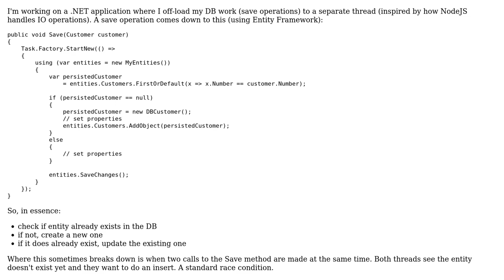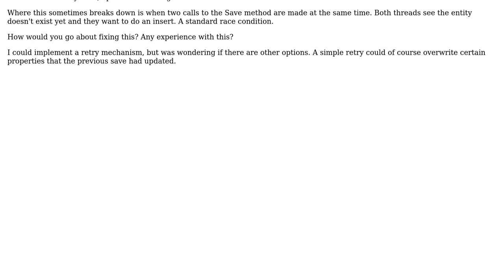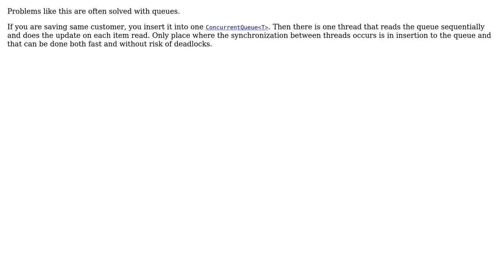Software Engineering: Strategies for handling or avoiding race conditions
With thanks & praise to God, and with thanks to the many people who have made this project possible! | Content (except music & images) licensed under CC BY-SA | Music | Images & others | With thanks to user Scott Whitlock user Peter user Euphoric and the Stack Exchange Network Trademarks are property of their respective owners. You are responsible for your own actions.